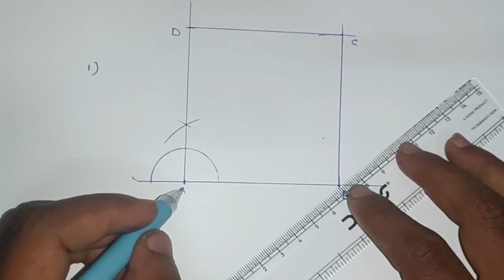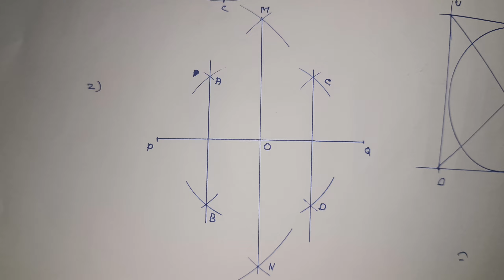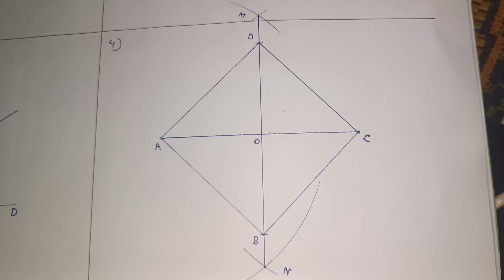भूमिती चे प्रश्न for elementary geometry 2024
Explore essential geometry concepts with our comprehensive guide on भूमिती चे प्रश्न for the upcoming elementary geometry exams in 2024. This video covers key topics, important formulas, and practice problems to help you prepare effectively. Whether you're a student looking for clarity or a teacher seeking resources, this video is designed to enhance your understanding of geometry.